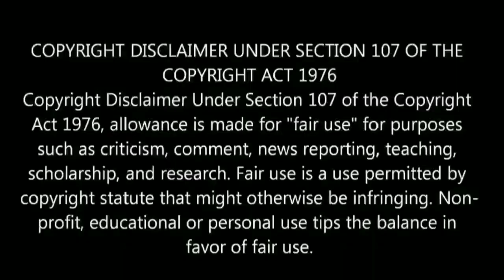Simbu Mufti remake dropped? | Studio Green Gnanavel Raja angry? | STR | Maanaadu | MahaMaanaadu